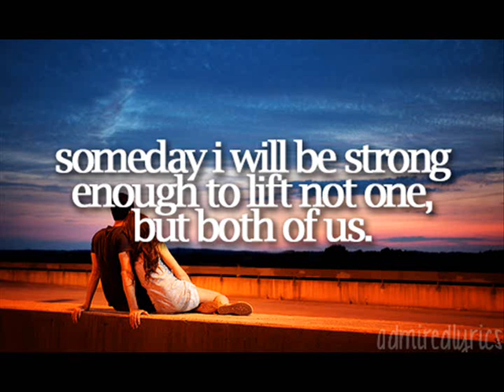B.O.B Feat. Taylor Swift- Both of Us ( Matthew G Remix )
NEW REMIX !!!